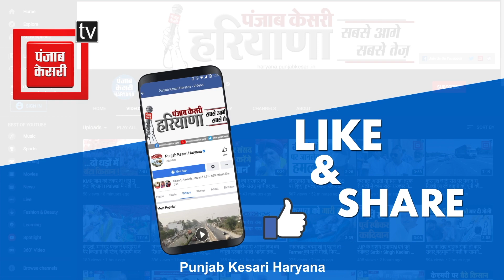भर्तियों में हो रही धांधली के विरोध में उतरे छात्र और टीचर, बोले- सरकार की भी मिली भगत हो सकती है